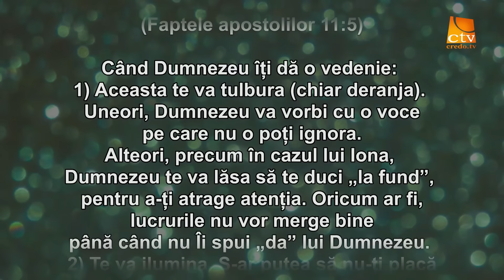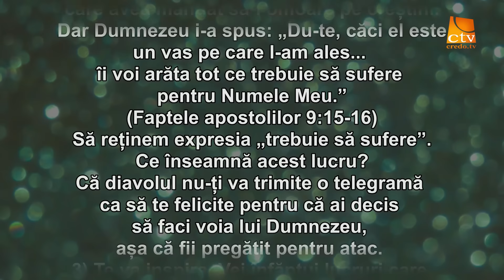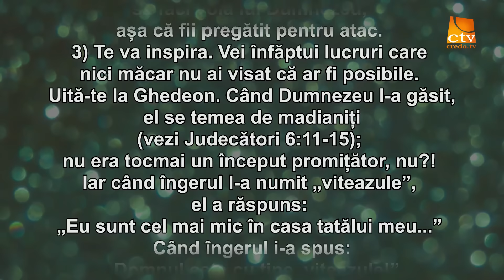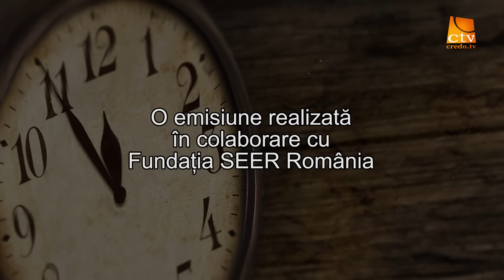Cuvantul Lui Dumnezeu pentru Astazi - 23.07.2024